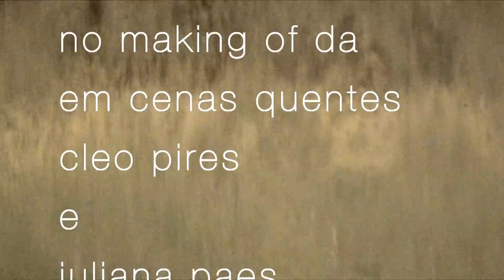AREZZO SPRING SUMMER 2010 CAMPAIGN BACKSTAGE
Watch the making of video of our recent shoot for Arezzo in São Paulo, Brazil. Featuring two of Brazils biggest actresses, Juliana Paes and Cleo Pires!

Photo by Gui Paganini
Art Direction by Giovanni Bianco
Styling by Flavia Pommianosky And Davi Ramos
Hair and Make-Up by Daniel Hernandez And Robert Estevão

Backstage video by Ruth Slinger